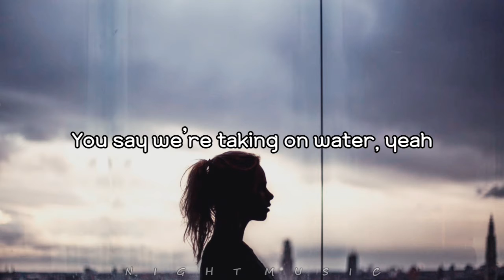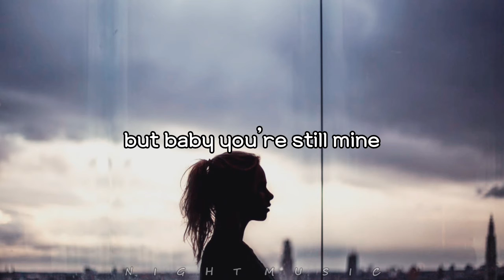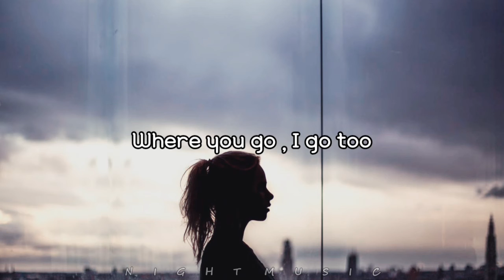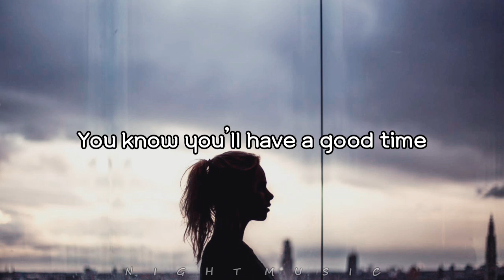DIVINERS - RIELL | Lyrics | Nightmusic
Diviners & Riell Slow Lyrics

Let’s take it slow
Where you go, I go too
And if you hit the bottom, I’m going down with you
Who cares where we gotta be
You know you’ll have a good time, wherever you’re with me
Let’s take it

You ask me how we got here ‘cause you don’t know how
You say we’re taking on water, yeah we’re sinking now
You’re looking all concerned like we’re gonna drown
But we both know how to swim, no worries let’s float for now

we’re gonna drown, I’m going down with you
Let’s take it .